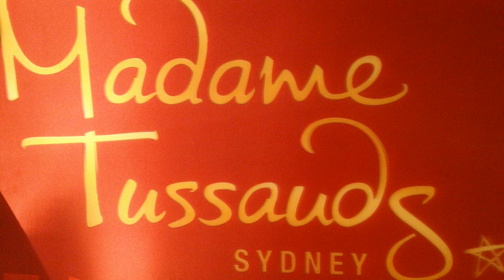World Famous Faces